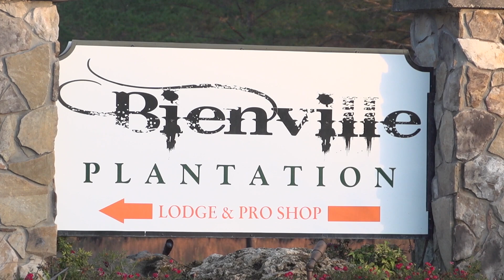Kayak Bass Fishing Seminar ft. Flukemaster | Bienville Plantation | PART 1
Gene Jensen (Flukemaster) and I joined forces for a unique format kayak bass fishing seminar at Bienville Plantation in White Springs, Florida. This is part one of a two part video and we will be conducting the event again this year in two sessions with a 10 person limit for each session.

KAYAK BASS FISHNG SEMINAR - Bienville Plantation

SEMINAR SESSION 1 - Arrive Thursday November 30th Evening
                                         Fishing and Seminar Day 1 - Friday
                                         Fishing and Seminar Day 2 - Saturday
                                         Depart Sunday - 11:00 AM Checkout

SEMINAR SESSION 2 - Arrive Sunday December 3rd Evening
                                         Fishing and Seminar Day 1 - Monday
                                         Fishing and Seminar Day 2 - Tuesday
                                         Depart Wednesday - 11:00 AM Checkout

FULL DETAILS for 2017 KBF SEMINARS COMING SOON.

Send Fan Mail to:
Chad Hoover
For a comprehensive look at all things kayak fishing, check out The Kayak Fishing Blog